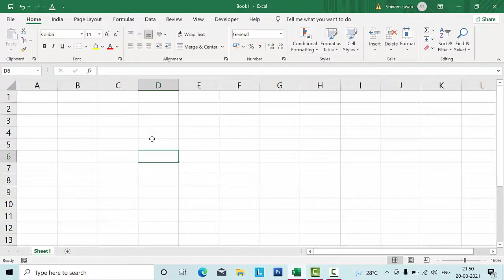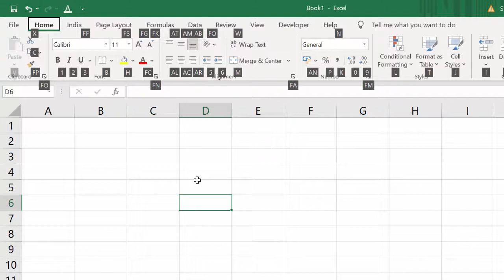Master short cut in Microsoft Excel 2019@COMPUTEREXCELSOLUTION